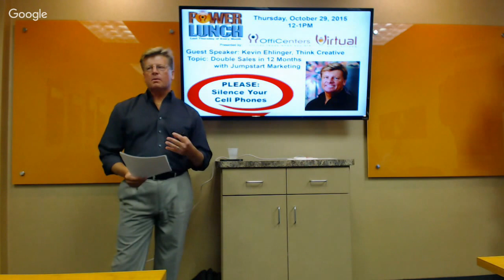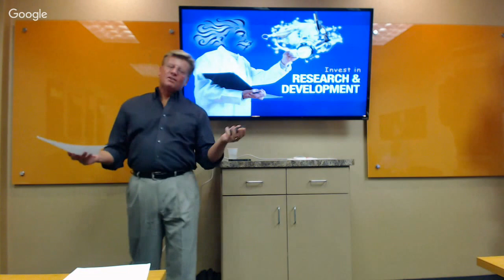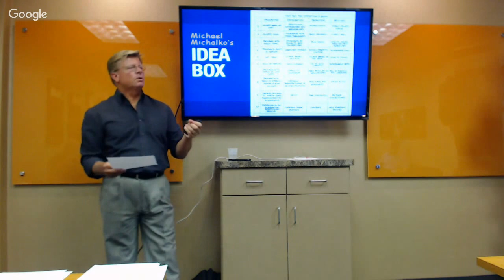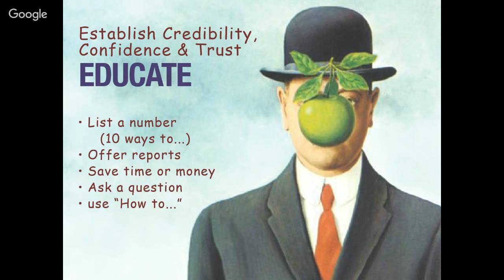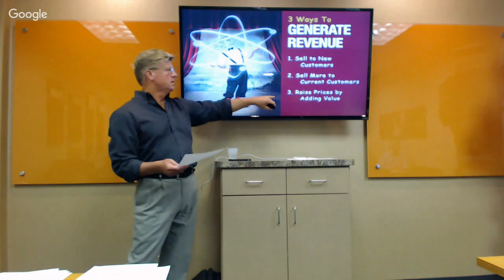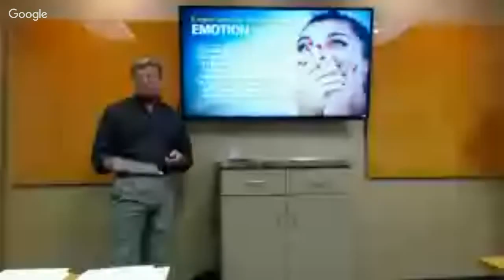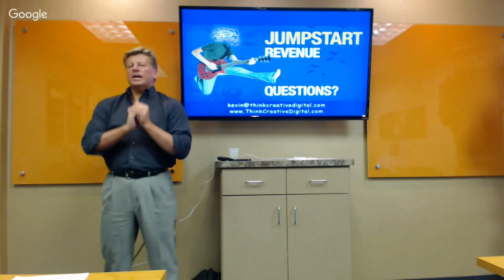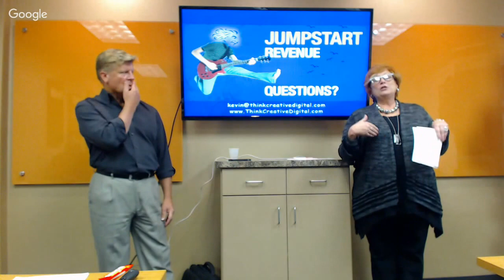PowerLunch - October 2015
Kevin Ehlinger shares "How to Double Your Sales in 12 Months with Jumpstart Marketing". Figure out your competitive advantage and generate more revenue!